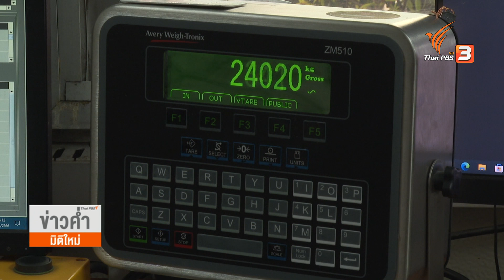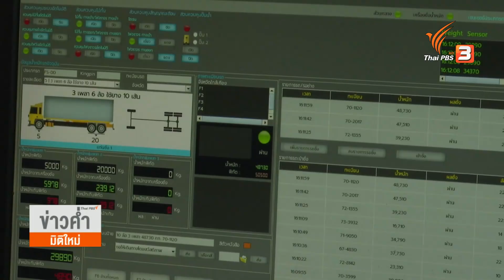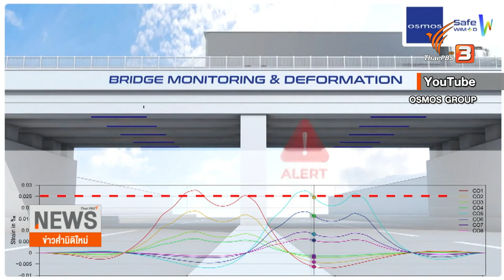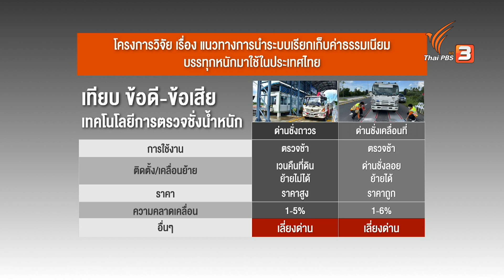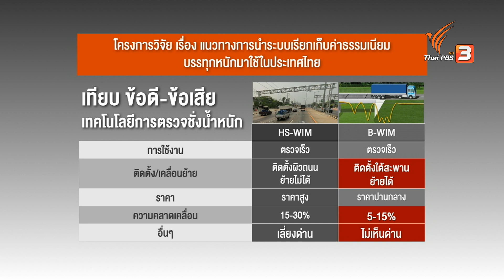ปัญหาส่วยลามรถร้บจ้าง-รถสองแถว | ข่าวค่ำ มิติใหม่ | 1 มิ.ย. 66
ดูเหมือนว่าปัญหาส่วยจะไม่หยุดอยู่แค่ส่วยรถบรรทุกเท่านั้น แต่ยังลามไปในหลายวงการ จากการสอบถามผู้ประกอบการบางคนคนยอมรับว่าเป็นภาระที่ต้องจ่าย เพื่ออำนวยความสะดวกในการประกอบอาชีพแลกกับการไม่ถูกดำเนินคดี